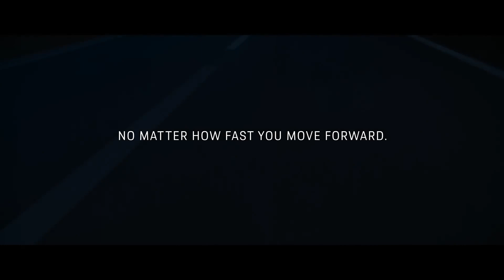Celebrate 60 years of Porsche 911